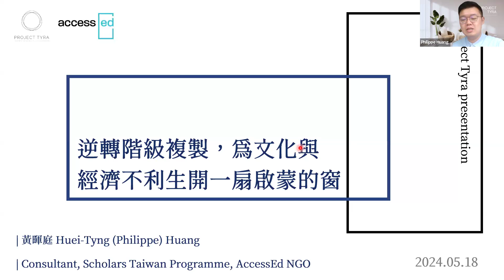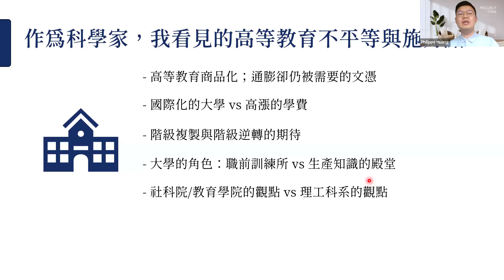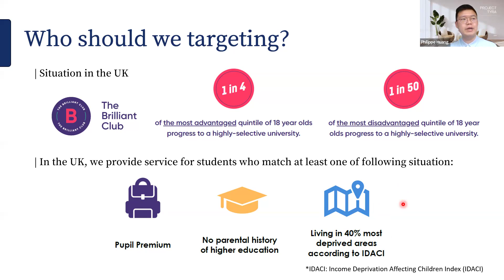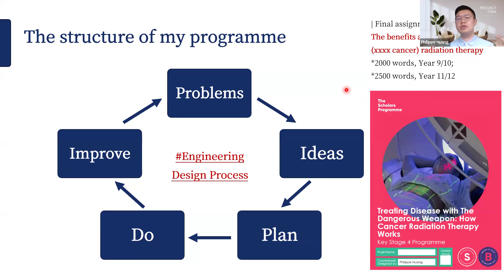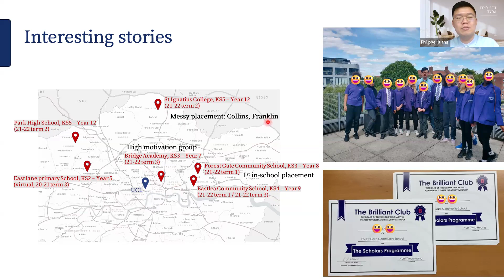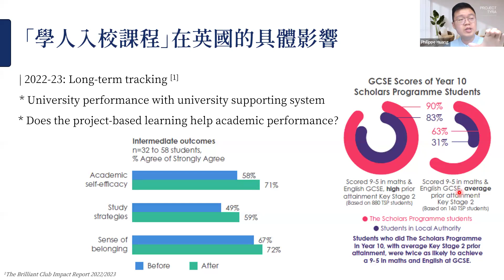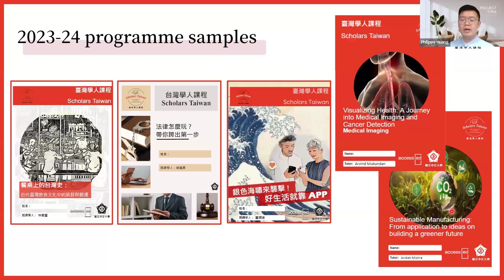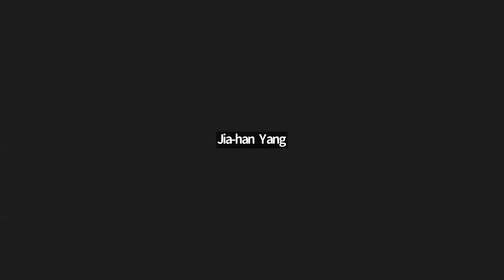【Tyra Talk 2024】教育｜逆轉階級複製，為文化與經濟不利生開一扇啟蒙的窗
摘要（Abstract）：
本演講分成兩個部分，以高等教育不平等的實踐作為貫串。 在第一部分裡，你將會聽到講者於英國非營利組織 The Brilliant Club 服務的經驗，跟大家分享該組織如何與體制內的社區中學、優質大學嫁接，讓平日在大學從事研究工作的學人帶著研究導向的專題課程，進入中學為社經條件不利的學生服務，試圖透過啟蒙並提升學習動機的方式，讓弱勢生進入高等教育，以期能翻轉階級複製。 第二個部分，你將會聽到講者在服務了幾所英國中學後，如何透過國際非營利組織 AccessEd NGO 把這套系統帶回台灣，以及目前與國立中正大學社會責任辦公室合作推行的情況。同時，歡迎大家就這套系統在台灣可能面對到的問題與挑戰提出問題，一起討論可能的永續解方。

講者（Speaker）：
黃暉庭（Huei-Tyng Huang）
倫敦大學學院（University College London, UCL）醫學物理博士。正職為倫敦大學皇后瑪麗學院（Queen Mary, University of London）資深健康資料分析師，研究專長為使用數學模型去模擬與預測疾病演化及生物現象。研究之餘關注社會與教育議題。曾任 Teach For Taiwan 為臺灣而教後勤團隊實習志工、英國非營利組織The Brilliant Club授課教師，現兼職於國際非營利組織 AccessEd NGO 擔任臺灣專案顧問。

研究領域（Field）：
教育
研究子領域（Sub-Field）：
非營利組織、教育不平等、大學社會責任

主持人（Chair）：
沈育全

最即時資訊都在 project Tyra 的 FB、IG 及 LinkedIn 專頁，而線上演講也陸續上架到我們的 YouTube 平台，歡迎追蹤及分享。我們期待與您一起促進海內外臺灣人學術圈間的交流及發展！